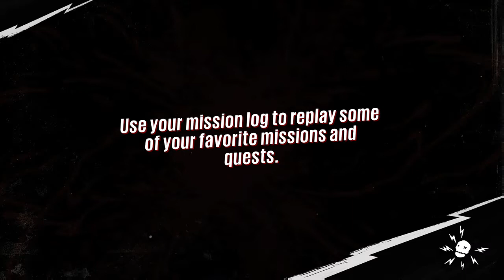Sunset Overdrive (Part 3): Walter's Glider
In This Part: Walter calls my character for some help with his glider to get out of the city. unfortunately my character accidentally wrecked it (It wasn't his fault) now he has to help him fix it and the hardest part will be the propeller. on our way to find one we meet Sam, a wimpy college student from Harvard who my character saved and now he looks up to him. Luckily he knows how to make a propeller so the adventure continues...